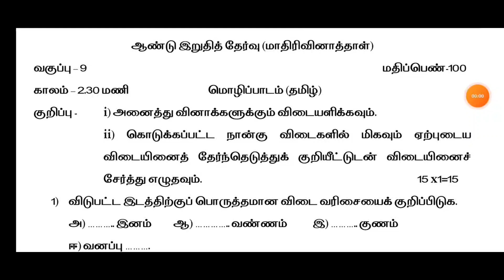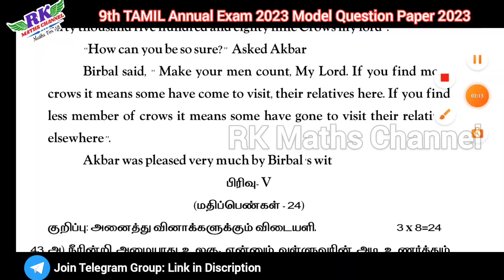TN 9th Tamil|Annual Exam 2023|Tamil Model Question Paper 2023